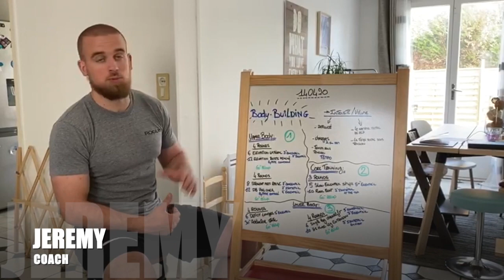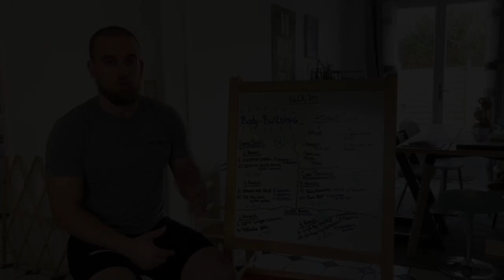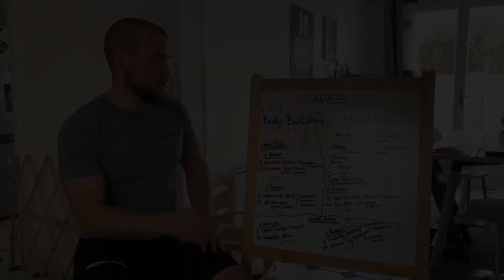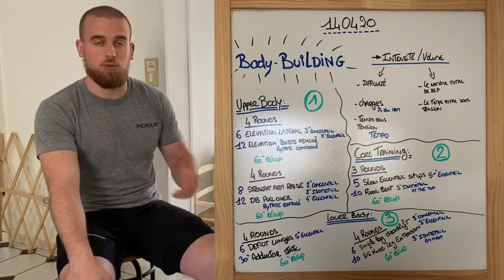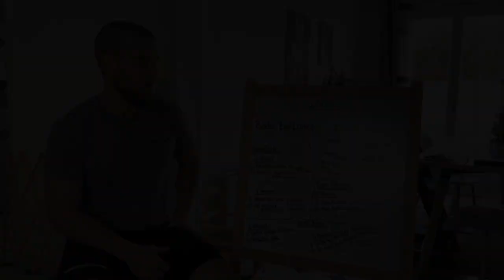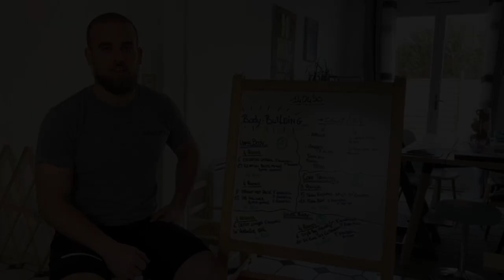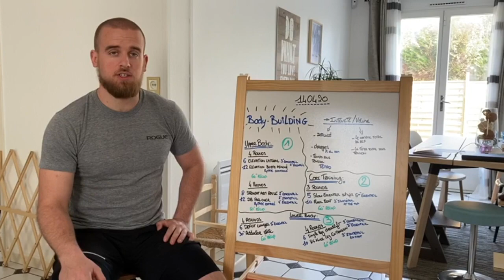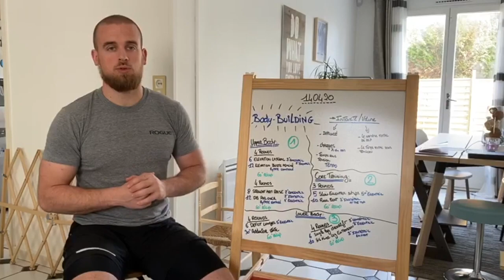HOME WOD 140420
Body-Building Session
UPPER-BODY
4 Rounds
6 Elevation Lateral
12 Elevation Lateral buste penché
60" Recup

4 Rounds
8 Straight Arm Raise
12 DB Pull Over
60" Recup

CORE-TRAINING
3 Rounds
5 Slow Eccentric Sit ups
10 Floor Beat
60" Recup

LOWER-BODY
4 Rounds
6 Deficit Lunges (chaque jambe)
30" Adductor statique
60" Recup

4 Rounds
6 Single Leg Deadlift (chaque jambe)
10 HS Knee Leg Extension
60" Recup

Utilisez le TEMPO, prévue pour chaque exercice et adaptez la charge à votre forme du jours.

Echauffement ostéo/articulaire :
- Cercle de bras (avant / Arrière)
- Ouverture / Fermeture de hanche
- Balancement de jambe d'avant en arrière
- Rotation Thoracique a genoux au sol une main derrière la tête une main en appuis au sol enrouler le haut du dos et la colonne

Echauffement Spécifique :
- Tabata
Dynamic Plank
Kossac squat (sans charge)
- Tabata
Static Wall Hold
Gymnastic Squat